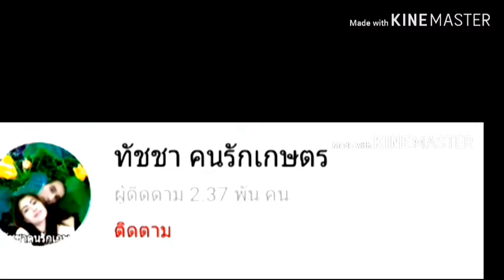ผักสวนครัวบนพื้นที่น้อยๆ: ดอกแคในกระถาง